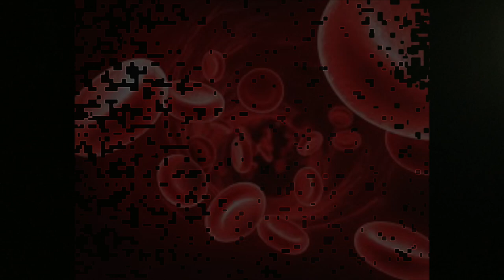Science Show with Erich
Today you will learn about the diversity of science and about bad blue screening. We hope you enjoy!

Follow the links to stay up to date on the latest and greatest Stockmen Show news! You know you want to!